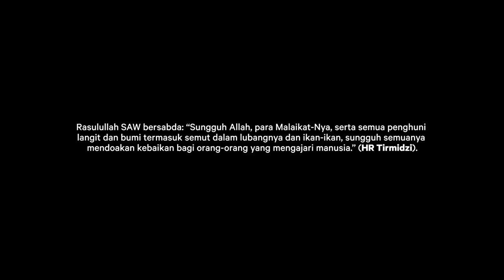33 KM | Ku Syiar Islam Dengan Caraku | Juara 1 Kompetisi Film Pendek Islami 2022 Prov. Babel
Sinopsis :

Film ini menceritakan seorang Guru Ngaji yang  tidak berkecukupan yang harus menempuh perjalanan jauh demi mengajarkan Al-qur’an kepada santrinya tanpa harus di bayar sekalipun, berbagai cobaan yang di hadapi dalam perjalanan namun tetap tidak menyurutkan niat dalam Syiar Islam.
@KFPI OFFICIAL